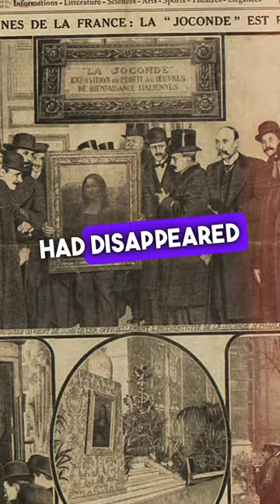🔔How Was the MONA LISA Found Again ?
Welcome back to the enthralling saga of the Mona Lisa heist! 🎨🔍 In this gripping second installment, we continue our journey into the aftermath of the daring theft that rocked the art world. Join us as we delve deeper into the investigation, the recovery, and the lasting legacy of this audacious crime.

🔎 In Part 2, we uncover the relentless efforts of French authorities to solve the puzzle behind the Mona Lisa's disappearance. Discover how detectives pursued leads, examined clues, and chased down suspects, all in a desperate bid to recover the stolen masterpiece.

🌟 Learn about the moment of triumph when the missing Mona Lisa was finally found. Experience the dramatic unveiling as the world held its breath, and the painting was restored to its rightful place in the Louvre.

🔍 But the story doesn't end there – we delve into the far-reaching impact of this audacious heist. Explore how the theft elevated the Mona Lisa's fame to unprecedented heights, solidifying its status as a global icon.

🎬 As we delve into the investigation, recovery, and enduring legacy, we'll uncover the profound connections between art, culture, and human history. Don't miss out on this captivating installment that paints a complete picture of the Mona Lisa heist's fascinating journey.

👍 Like this video if you're intrigued by the mysteries of art history.

Join us for a deep dive into a story that has captured the imaginations of art lovers and history buffs alike.

Thanks for being a part of our community – where history comes to life. 🌟